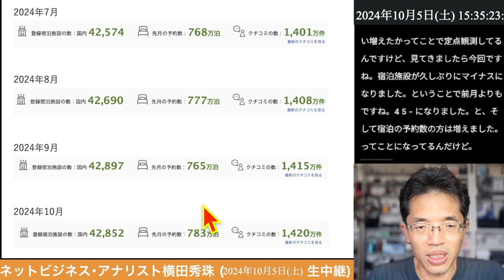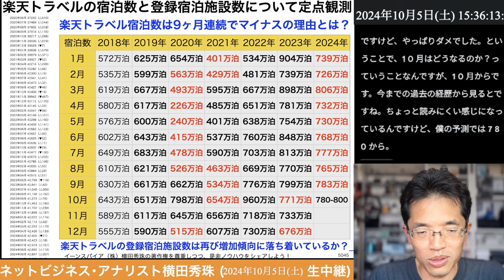楽天トラベル宿泊数が10ヶ月連続で昨年同月比でマイナス。登録宿泊施設数も先月からマイナスへ